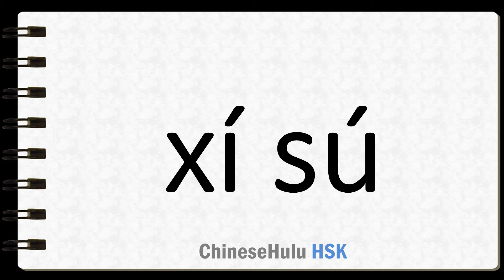How to Say local convention in HSK Chinese